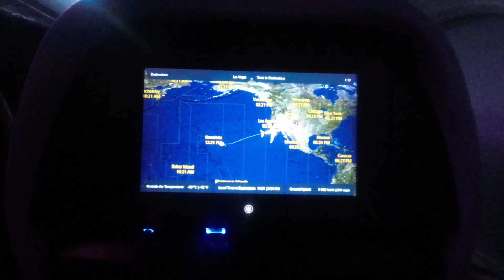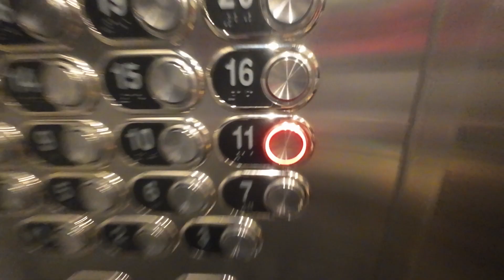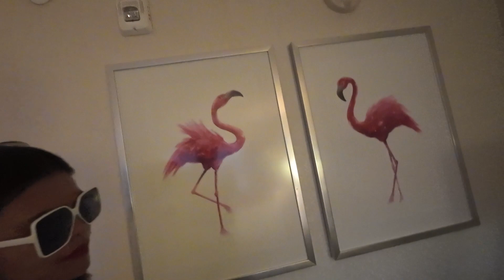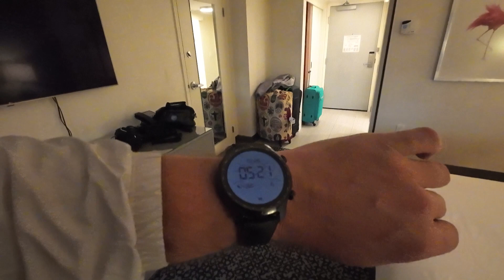LAS VEGAS VLOG:WE ATE AT EXPENSIVE BUFFET IN VEGAS+BELLAGIO FOUNTAIN+CAESARS PALACE WALKING TOUR2023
LAS VEGAS VLOG: WE ATE AT THE EXPENSIVE BUFFET IN LAS VEGAS +BELLAGIO FOUNTAIN+CAESARS PALACE WALKING TOUR 2023

Hi, Guys Mabuhay PIpol of the Universe! In today's video, we are going to treat ourselves to the expensive buffet in Las Vegas. Tara na pipol of the universe 💋💋💋

xoxo
InDaynaMo